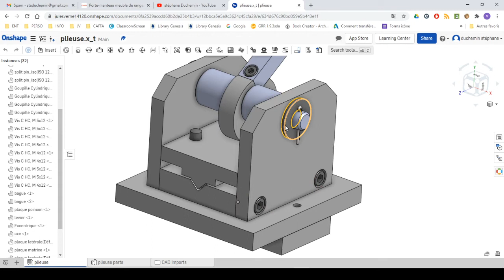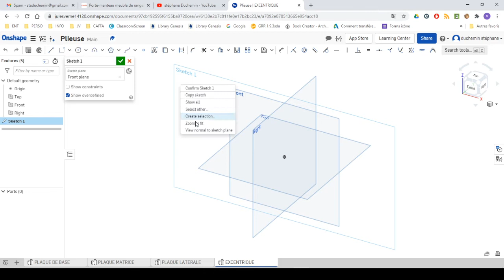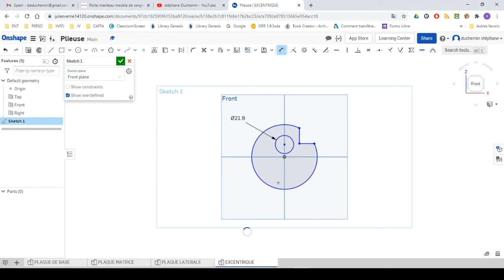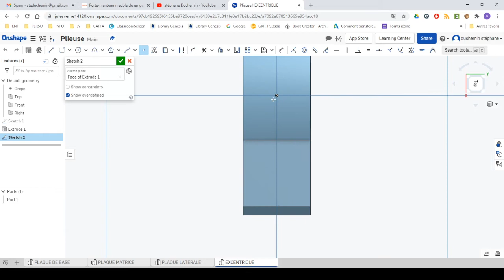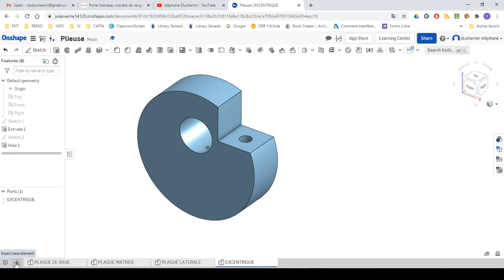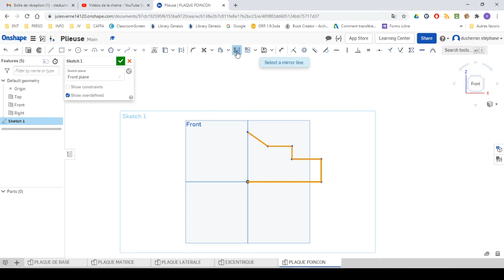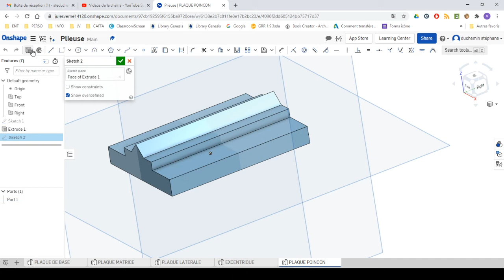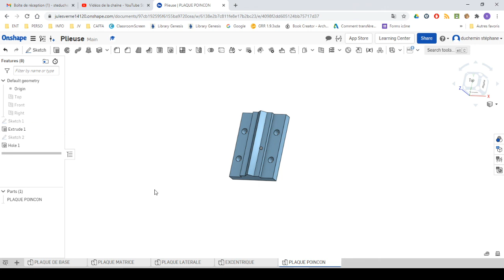TP4 Plieuse Excentrique plaque poinçon ONSHAPE